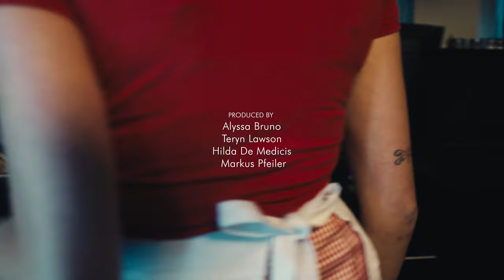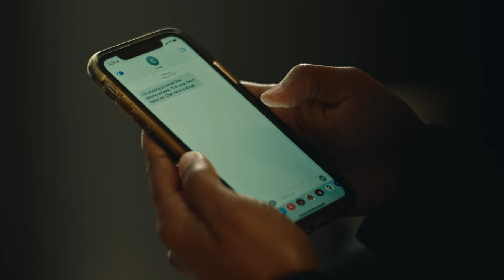The Runaway - Short Film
A Girl with many secrets. A Detective with a goal. A man with a torn heart. And a Con with nothing to lose.

The Runaway is a short mystery crime drama surrounding the hunt for Chiara Montgomery and the people that are tangled in her web. As the authorities get closer, the lies start to unravel keeping Chiara's myriad of accomplices trapped in her web. The film will serve as a proof of concept for a future web series surrounding the characters.

Thank you to everyone who helped to make this project come to life.

Cast:
Chiara Montgomery: Natalie Scagnetto
Paulina Thorpe: Krystal Pivato
Detective Hale: Scott Baker
Zachary Soreson: Andre Kelly
Diner Waitress: Emily McDonald
Tough Looking Man: Koldin Dawsin Collie

Crew:
Directed By: Victoria Bacani
Written By Alyssa Bruno

Executive Producers: Alyssa Bruno, Teryn Lawson, Hilda De Medicis, Markus Pfeiler
Director of Photography: Julius Velarde
Edited By: Ibnul Sarker
Sound Designer: Brennan deBurger

Assistant Directors: Minerva Maria Navasca, Steven Popik
Steadicam Operator: Yevgeniy Vaskov
Camera Operator: Tony Truong
1st Assistant Camera: Laura King
2nd Assistant Camera/Colourist: Hugo Hum
DMT/Unit Photographer: Xander Pham

Sound Recordist: Robin Gruszczynski
Boom Operator: Dylan Micallef

Casting By: Rhiannon Murray-Leung
Locations Manager: Melanie Matsubuchi, Alyssa Bruno
Script Supervisor: Scott Morris
Stunt Coordinator: Jacob Ahee

Production Designer: Monty Banks
Set Decorator: Leo Woolley
Props Master: Deedee Talusan
Stylist: Aly Von Boetticher
Head Makeup: Hilda De Medicis
Transmedia Producer: Alyssa Bruno, Hilda De Medicis

Vocalist: Sara Stifan
Drummer: Carles Pereira
Recording Assistant: Hannah Cabral
Recording Engineer: Saverio Pastore

Catering By: Alyssa Bruno, Hilda De Medicis, The Bruno Family, The De Medicis Family

Special Thanks to:
The Bruno Family
The De Medicis Family
The Romain Family
The Jno-Baptiste Family
Annette Lawson
Markus Pfeiler
Our Lady of Grace Shrine at MaryLake
Michaels Canada, Burlington
Gazebo's Burgers and Grill Mississauga